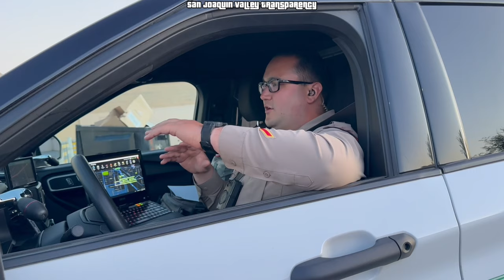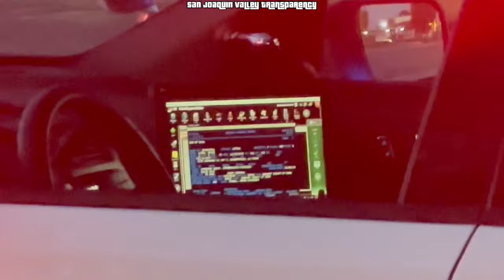Investigate Journalist Documents Round Up Of The Homeless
Channel Members

Alicia Melendez
Ever Rios
Kieran Tibbitts
Faith Baker
Renee Herr
ℝ𝕀ℙℙ𝕃𝔼 𝔼𝔽𝔽𝔼ℂ𝕋 ᴍᴇᴅɪᴀ
Terri Floyd
Autumn Coleman
F.I.R.M Audits
Michael Grays
Mary MacBeth
Spekz
Christopher Caldwell
The Angry Vet
Jessie Zepeda
Lilo Tais
Brooke Cameron
Ronnie Dudley
Ross Bailey
Hog_hunter
Jay Way
Captainkirk 710
Walt K
Remy
Joseph Jones
Deanna Nace
James Shay
Vincent Shaw
Vigil Antioch
Ammar Najjar
BUZZ🐝
Noble Savage
Gryphon 502
Anthony Duran
Dee Dee
camille schwindt
Cooper Dog
Gabylicious Esquivel
Jimmie Barton
Midwest Accountability
68 SH⨁TTS
Outlaw Copwatch
PublicLandAnarchist
My Socrates Note
frenetic1

Patrons

5ive Se7en
Patrick Rubendall